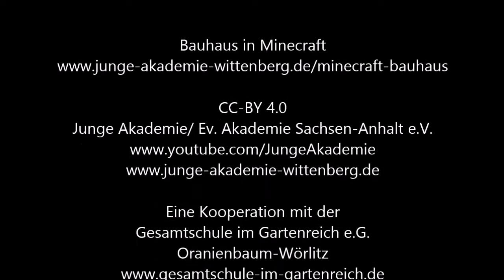Bauhaus in Minecraft - Teil 2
Schüler/-innen der Gesamtschule im Gartenreich Oranienbaum-Wörlitz haben sich mit den Merkmalen des Bauhauses und Funktionen bzw. unterschiedlichen Wohnbereichen beschäftigt. Als Ergebnis erstellen sie Einfamilienhäuser, in denen sie beide Element verbinden.